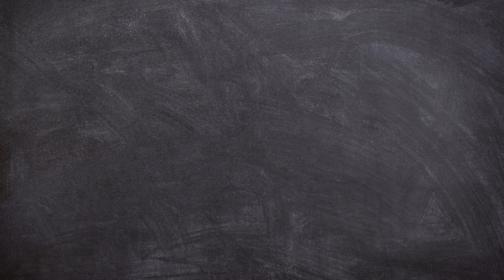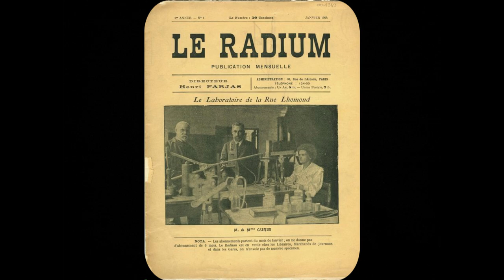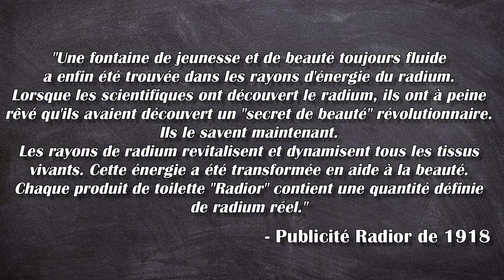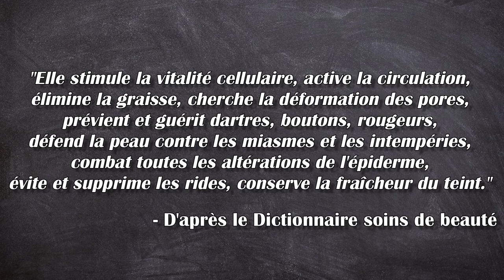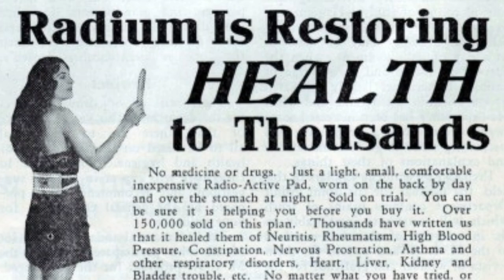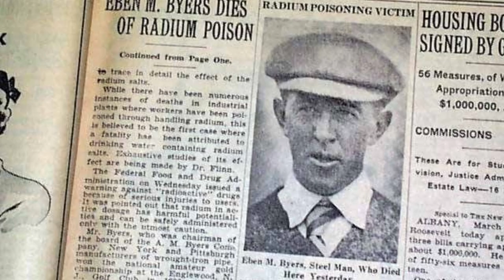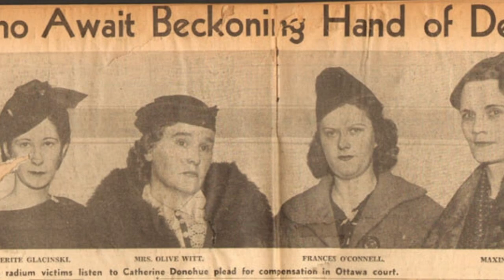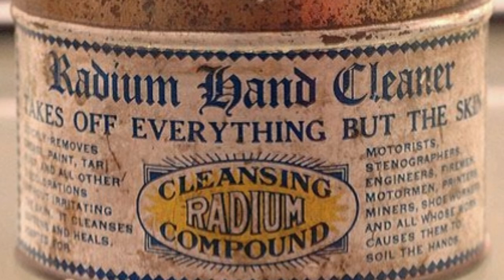Beauté Radioactive - Curieuses Inventions #6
A travers les Curieuses Inventions, on va faire revivre un univers, celui des inventeurs, des folles expériences auxquelles ils se sont livrés, des incroyables machines qu’ils ont mises au point, des curieux projets qu’ils ont nourris pour transformer le monde qui les entourait et alléger le poids des fardeaux qui pesaient sur les épaules de leurs contemporains.
Ces inventions sont-elles aussi anecdotiques qu’elles le paraissent ? Derrière la petite histoire se dissimule ainsi souvent la grande, et chaque invention, aussi modeste soit-elle, cache une réalité historique inestimable.

SOURCES
- Cécile Raynal, Thierry Lefebvre, « Du Radium dans les pharmacies ! Première partie : les usages pharmaceutiques du radium avant la Première Guerre mondiale », Rev. Hist. Pharm. N°372, 4e trim. 2011.
- Cécile Raynal, Thierry Lefebvre, « Du Radium dans les pharmacies ! Seconde partie : les usages pharmaceutiques du radium entre les deux guerres », Rev. Hist. Pharm . N°373, 1er trim. 2012.
- Clark, Claudia, « Radium Girls : Women and Industrial Health Reform, 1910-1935 », University of North Carolina Press, 1997.
- « Cosmetics and skin. Radioactive Cosmetics », [En ligne]
- Today In History, « February 4, 1936 A Damnable Travesty of Justice », [En ligne]
- Scott Meador's Blog, « Radium Girls – Set and Projection Design », [En Ligne]